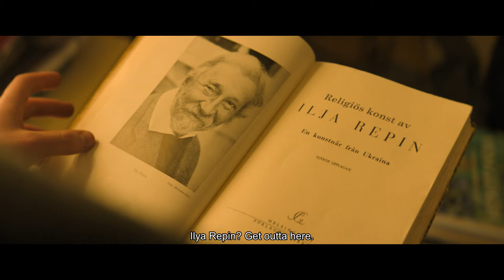SIFF 2019 Trailer: One Last Deal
Screening at the 45th Seattle International Film Festival (May 16 - June 9, 2019).

An elderly art dealer wants to both save his business and repair his relationship with his daughter and grandson, and a lost Russian masterpiece could help him do both—if he can prove the picture’s provenance.